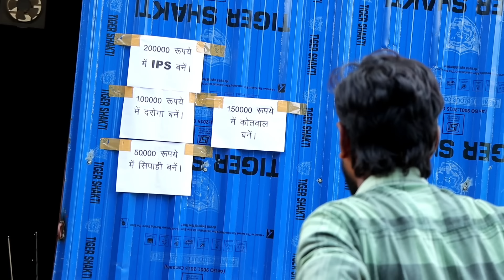सनकी IPS । Tipu comedy । Js film house